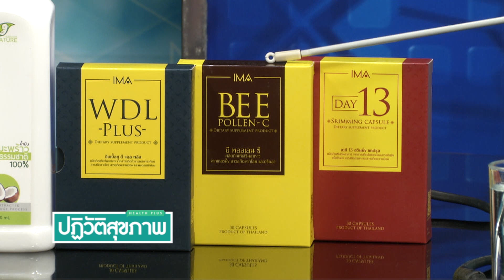" เปิดตำรายาอายุวัฒนะ ใช้แก้โรคลม 300 จำพวก" : ปฏิวัติสุขภาพกับปานเทพ 18-11-63 B1